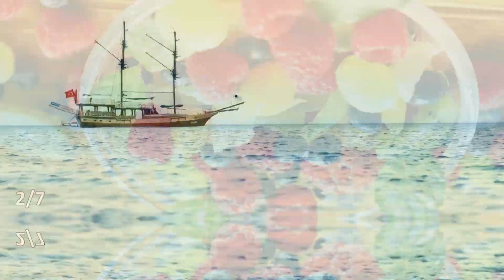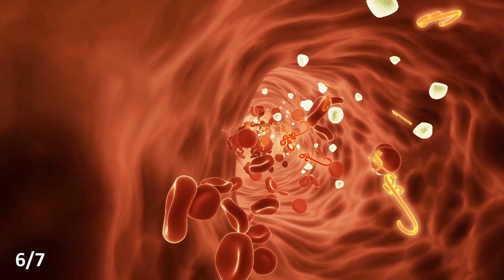These 7 things are ruining your immune system (it's better to stop)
Our immune system is an extremely complex and delicate mechanism, and from the first day of our birth, it begins to form. When we were kids, we were sick all time, always sniffing our noses, catching a cold, and continuing to run. But as we grow up and become mature, our immune system learns how to fight off infections. And this immune tuning lasts a lifetime. We train our immune systems to survive in the environment. But once we go to another country, we can very often get sick there. This is also an interesting fact.

For example, when people in Europe go to Asia, very often they get food poisoning. And all because our intestinal bacteria are also part of our immune system, and we just from childhood are not trained to the cuisine and the microbes that live there. And if for example, a Thai person comes to northern Europe, he will catch a cold instantly, because his immune system is also not trained in the local microbes. Amazing, isn't it? But very often our immune system can fail. Without realizing it, we often ruin our immunity with some habits from our lifestyle, and then we start to get sick more often, allergies may appear, or even something more serious.

00:00 - Introduction to the immune system
01:02 - How stress affects the immune system
02:32 - The importance of vitamins for immunity
04:05 - Sleep deprivation and its impact on immunity
04:42 - Excess fat in the diet and the immune system
04:56 - Alcohol and its harm to immunity
05:23 - Physical activity and immunity
06:03 - Hypothermia and getting sick
07:01 - Conclusion and recommendation to watch other videos